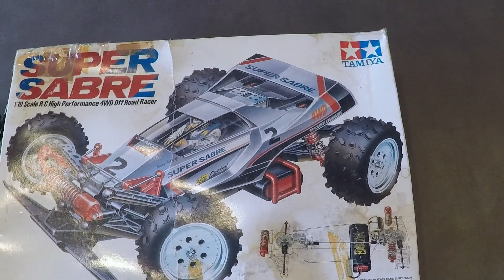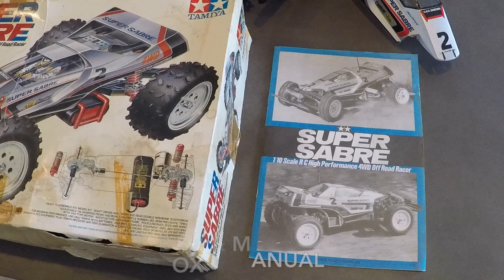RC Unveiled EP1 - Tamiya Super Sabre | Kit # 58066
In todays Video we Take a look at The Tamiya Super Sabre. This is a car that I purchased and have done a full strip and clean. I have retained all the the vintage body and decals, wheels and tyres. I have removed the vintage electronics so I could run the car for you. This is a New Series of Videos so put some comments below.